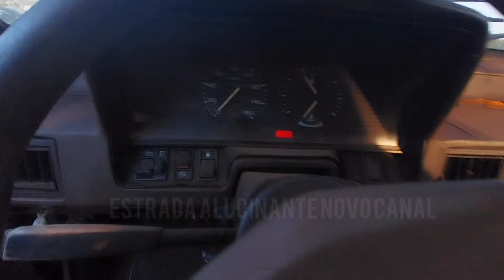Ford Belina ano 1985 a venda valor 5 mil